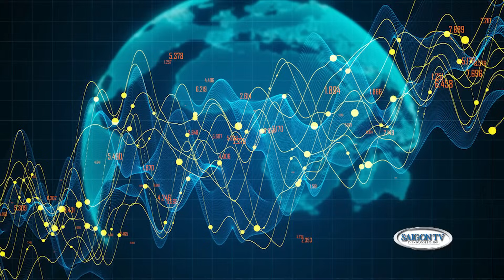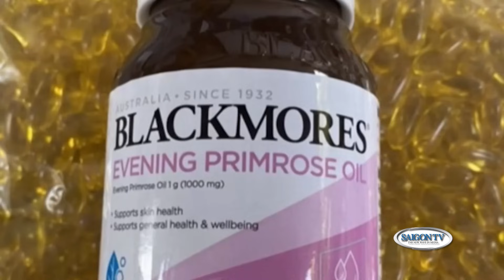Thời Sự Buổi Sáng | 12/28 | FULL 🔴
SAIGON TV📺

Thổ Nhĩ Kỳ t.ấ.n công khoảng 50 mục tiêu của phiến quân Kurd ở Syria📺Tin Sáng 12/28 | Thời Sự Thế Giới

Mỹ tiếp tục gia hạn miễn thuế đối với hàng trăm sản phẩm của Trung Quốc📺Tin Sáng 12/28 | Thời Sự Hoa Kỳ

Gần 80 ngàn đảng viên bị kỷ luật vì vi phạm điều lệ Đảng Cộng sản Trung Quốc📺Tin Sáng 12/28 | Thời Sự Á Châu

Lãnh đạo đảng Cộng Sản Việt Nam luôn luôn bị ‘thế lực thù địch’ ám ảnh📺Tin Sáng 12/28 | Thời Sự Việt Nam

Huntington Beach không tổ chức các sự kiện văn hóa nữa📺Tin Sáng 12/28 | Tin Địa Phương